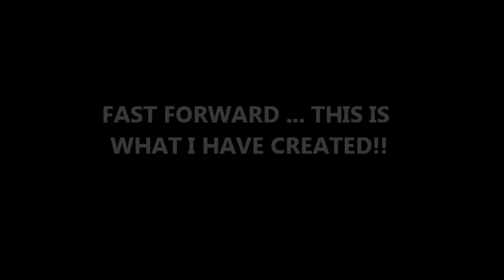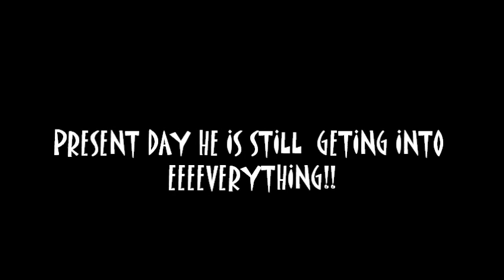CAT GONE WILD!! THEN LAZY... MEET MY GARFIELD "SPOTTY"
CAT GONE WILD!! THEN LAZY... MEET MY GARFIELD "SPOTTY" The day & Life .
its been almost 3 yrs and my spotty has been the best addition to happen n my family we love this lazy fat butterball ... i have created a spoiled MONSTER !! LOL ♥♥ ENJOY & WATCH OUT FOR HIM TRYING TO BE FEAT. N EVERY OOTD I DO HAHAHA :D